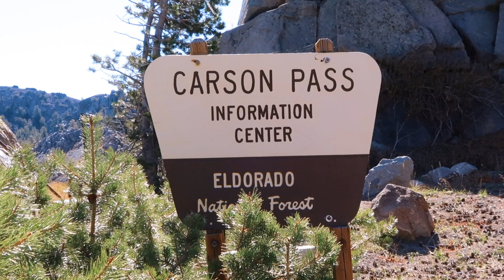Winnemucca Lake California Hike | Hikes Near Me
Hikes Near Me. Winnemucca Lake was one of the first hiking videos I created for my channel. It is still one of the best and scenic hikes I have taken in the Sierras. The hike to Winnemucca Lake in California is the hike that made me want to start recording my hikes and showing my adventures through my eyes to anyone who wanted to see them. This is a re-edit of that hike It took more then two years ago now.

West Coast Hiking Trails